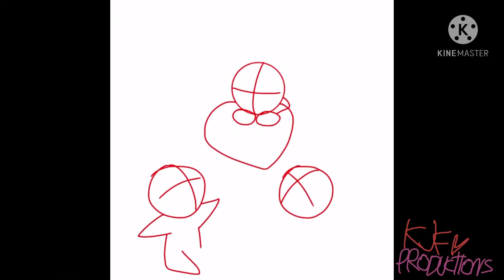Valentines Day 2021 (Speedpaint/Special)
Once Again I Was Finally Valentines Day But I Make Fan-fiction Special on DA. And Then Finally Posted on Twitter!

Someday What I Was Looking Forward to Them Wondering How They Does It Know?
So I Was Know What Is About Valentines? CHOCOLATES!

So, Happy Valentines Day! Also Being Heart Life!